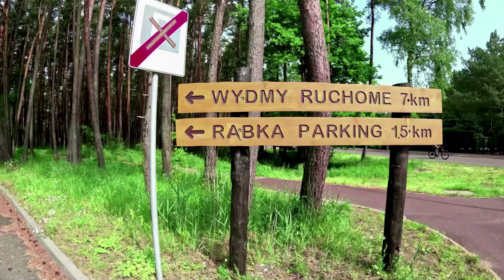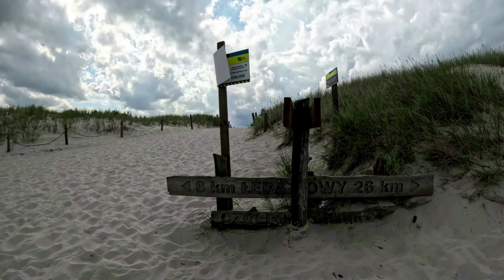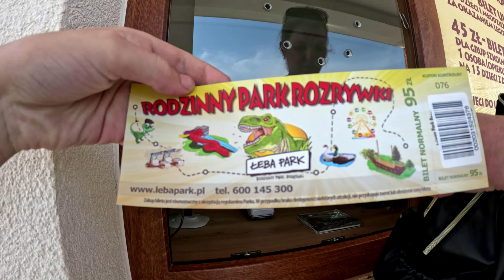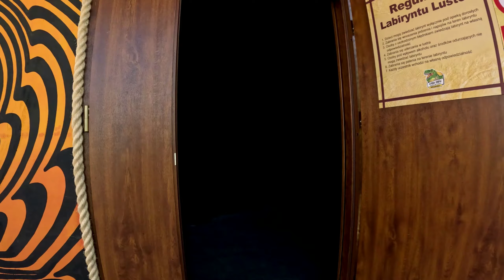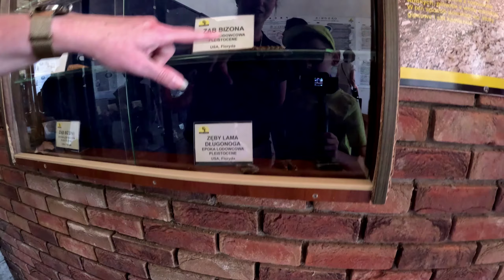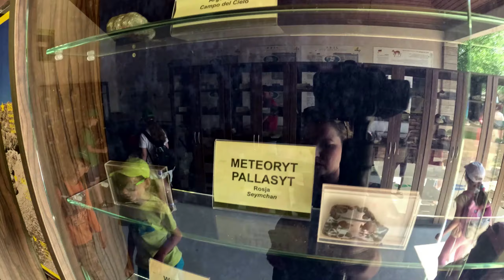ŁEBA KEMPING MORSKI 21 WYDMY ŁĄCKIE ZASTAŁA NAS BURZA PARK ŁEBA.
ŁEBA KEMPING MORSKI 21 WYDMY ŁĄCKIE ZASTAŁA NAS BURZA PARK ŁEBA. NA DZIEŃ DZIECKA WYBRALIŚMY SIĘ NA WYDMY W ŁEBIE ABY SPRAWDZIĆ JAK SIĘ ZMIENIŁY I OKAZAŁO SIĘ, ŻE NAPIS WYDMY BYŁ BARDZIEJ PODSYPANY PIASKIEM . JAK ZWYKLE BYWA NA WYDMACH JEST MNÓSTWO PIASKU. WĘDROWALIŚMY DO SAMEGO SZCZYTU ABY ZOBACZYĆ Z JEDNEJ STRONY MORZE BAŁTYCKIE A Z DRUGIEJ STRONY JEZIORO SARBSKO. W TRAKCIE SCHODZENIA Z WYDM NAPOTKAŁA NAS BURZA. SCHODZILIŚMY SZYBKO DO ROWERÓW ABY UDAĆ SIĘ DO WYRZUTNI RAKIET W TYM MIEJSCU PRZECZEKALIŚMY TROCHĘ BURZĘ, PONIEWAŻ ZACZĄŁ MOCNO PADAĆ DESZCZ. PO GODZINNYM CZEKANIU STWIERDZILIŚMY, ŻE RUSZAMY DALEJ W DROGĘ NA KAMPING CHOCIAŻ CAŁY CZAS PADAŁO. WSZYSCY MIELIŚMY FRAJDĘ Z JAZDY ROWEREM, PONIEWAŻ DROGA POWROTNA WIŁA W KAŁUŻY.